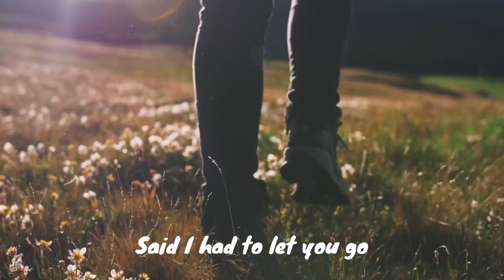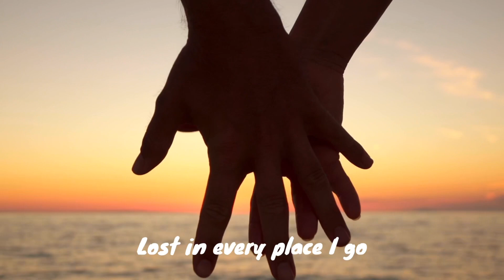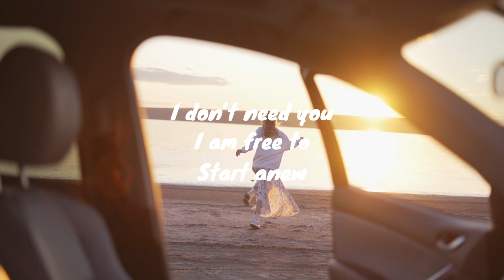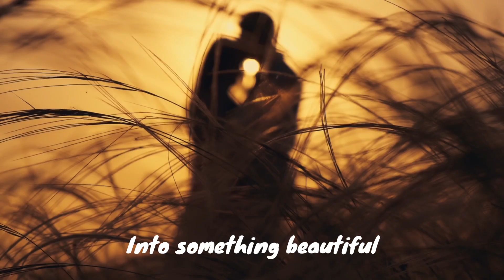Forester - All My Days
🎤 Lyrics:

All the time I’ve had to grow
From the valleys, left alone
Said I had to let you go
To read the writing on the wall

Born and raised in
California
Skies were blue

I am free to
Start anew

Remember that
I freed your mind
More than you could ever know
I’m turning tides
Into something beautiful

I’m turning tides
Into something beautiful

Lost in every place I go
But leaving footprints on the road
Won’t be long before you know
Nothing matters anymore

California
Skies were bluе

Start anew

Remember that
I’m turning tides
Into something beautiful
I’m turning tides
Into something beautiful